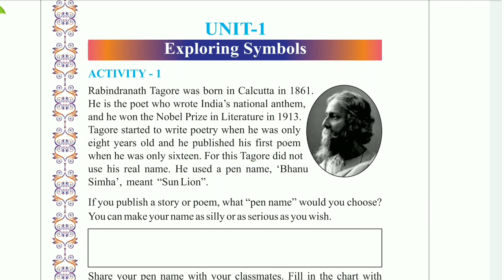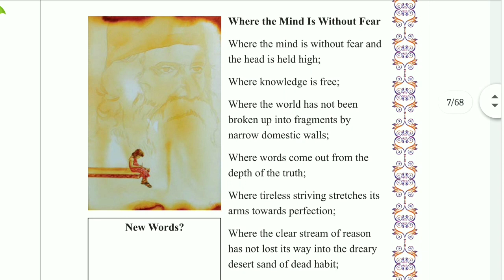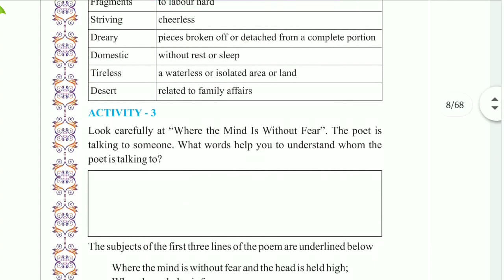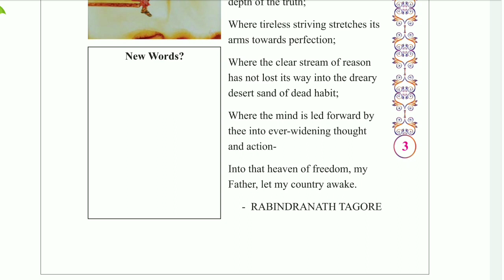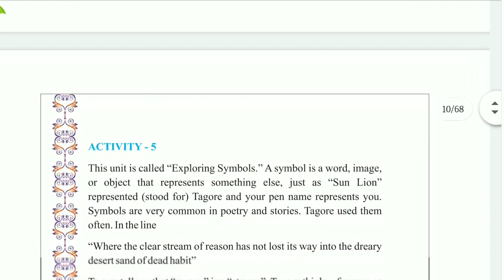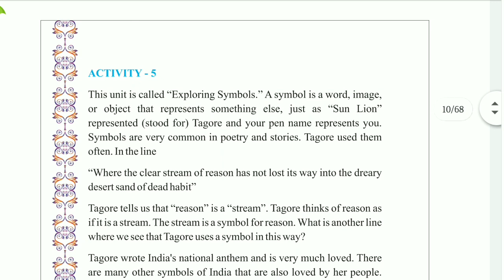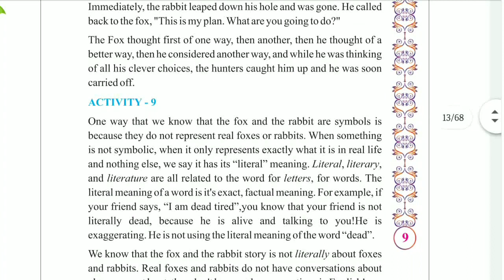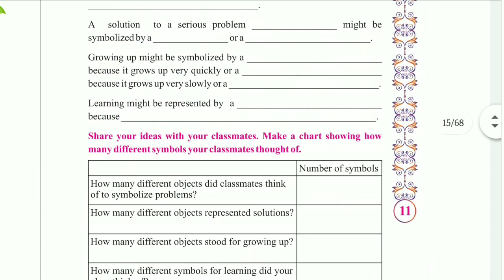Std 7 English Unit 1 Exploring Symbols | Unit 1 SEM 1 | GSEB | Questions Answers | by Mathews Sir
Std 7 | Exploring Symbols | Unit 1 SEM 1 | GSEB | Questions Answers | by Mathews Sir

SEM : I CLASS 7  (ENGLISH) With Questions Answers

SEM : II CLASS 7  (ENGLISH) With Questions Answers

Unit : 3

Unit : 4

Unit : 5

Unit : 6

* About Channel //  //  //

Hello,
I am Mathews Gamit.
     It's my pleasure to help you to study with perfection. I have inspired to create online teaching videos from the condition that we are facing in our society. Every day people are dying due to corona virus and Nobody  was allowed to out of the house, schools also had closed so I thought, I can help students making a "YOUTUBE CHANNEL" so I have made it. I hop you would like to study with me.
  I have explained lessons CBSE in Hindi and NCERT in Gujarati